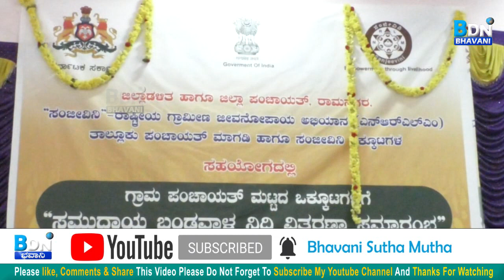ಸಮುದಾಯ ಬಂಡವಾಳ ನಿಧಿ ವಿತರಣಾ ಯೋಜನೆಯಡಿಯಲ್ಲಿ ಸ್ತ್ರೀಶಕ್ತಿ ಸಂಘಟನೆಗಳಿಗೆ ಸಾಲ ವಿತರಿಸಿದರು